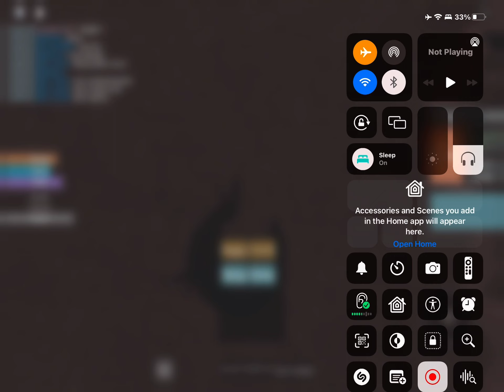Raptor speeding around